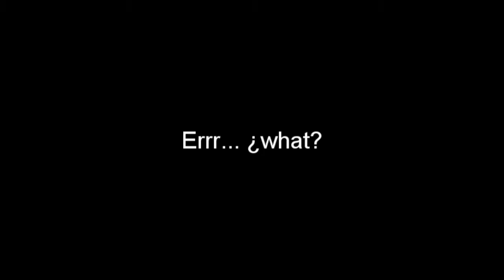El caso Fisher - Making Off y escenas eliminadas (Parte 5)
El 'Making Off' del corto y algunas escenas eliminadas.

El Corto . ¡Deja tu 👍🏻 y dale a la 🔔 para que YouTube te notifique SIEMPRE que suba contenido!